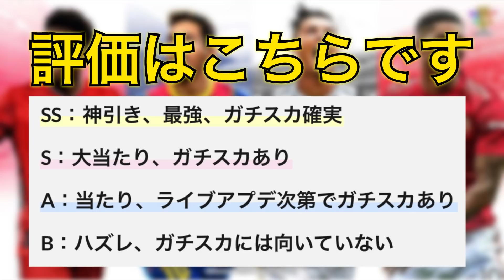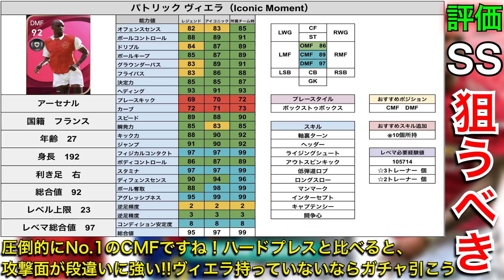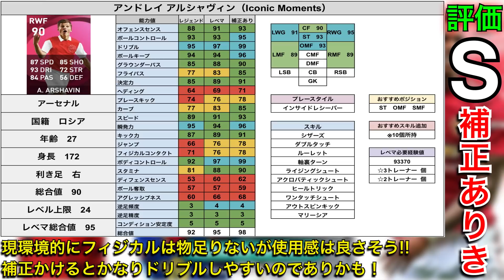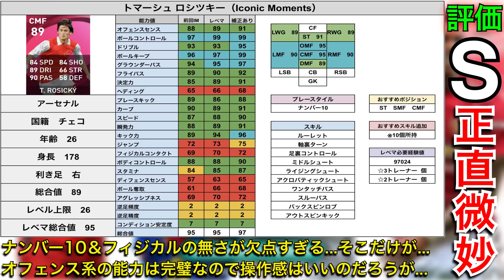【サクッと解説】4/15~アーセナルアイコニック引くべきかどうか5分で徹底解説!!【ウイイレ2021アプリ】#162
【再生リスト】

ウイイレ2021アプリ最高レート:1750※更新中